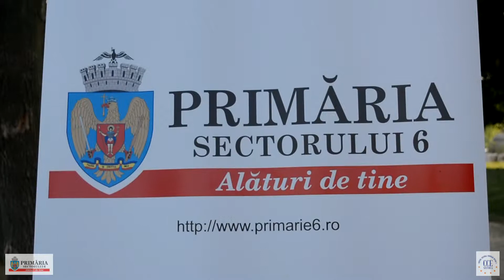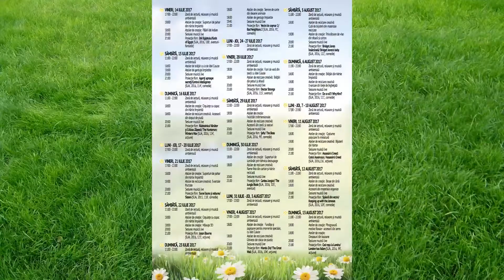VARA CULTURALĂ 2017, Drumul Taberei 90s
Primăria Sectorului 6, prin Centrul Cultural European Sector 6, a organizat evenimentul VARA CULTURALĂ, în Parcul Drumul Taberei și în Parcul Crângași.
În ambele locații s-au desfățurat programe artistice şi activităţi interesante destinate tuturor categoriilor de public: zone de lectură, relaxare pe iarbă şi muzică ambientală, ateliere de creaţie pentru copii, ateliere de reciclare creativă, sesiuni de muzică live (în Parcul Drumul Taberei) și proiecţii de film.
Mai mult decât atât, în ambele parcuri a fost amenajată câte o zonă de lectură unde au fost amplasate piese de mobilier uşor, de exterior: fotolii-puf, balansoare, hamace, canapele din lemn şi burete şi o mini-bibliotecă.
VARA CULTURALĂ înseamnă petrecerea timpului în aer liber, citind o carte care să te inspire sau să urmărești un film bun și mai înseamnă să te bucuri de zilele însorite alături de familie și prieteni.